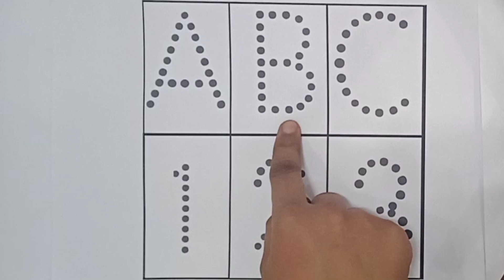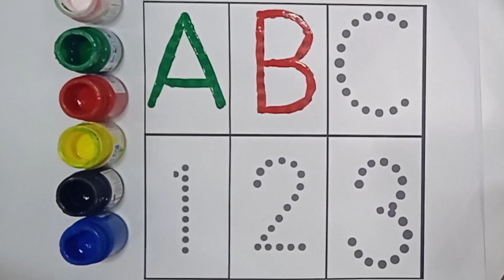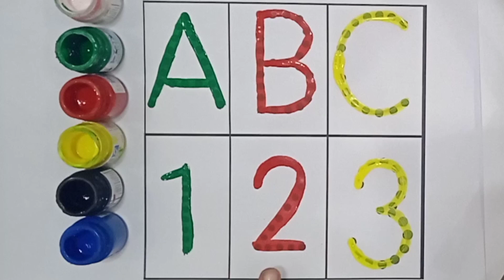Learn to count, 1 to 100 counting, abcd song, 123 numbers, 12345, counting, numbers song